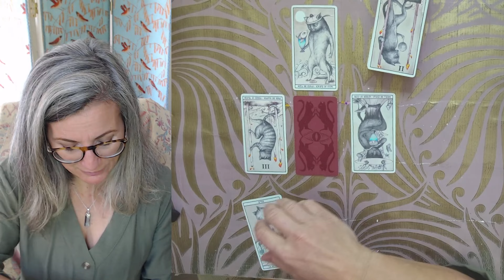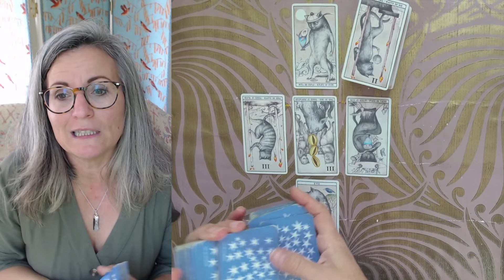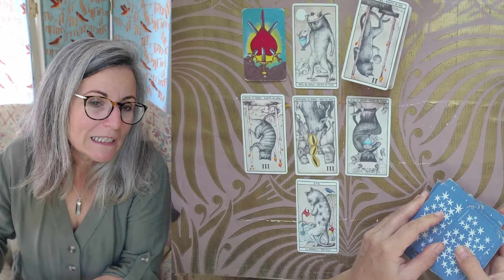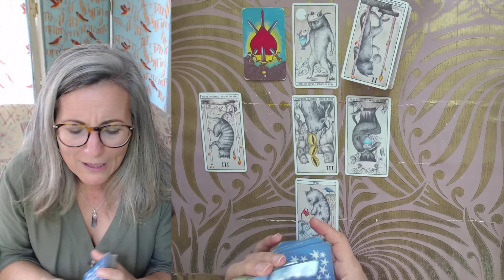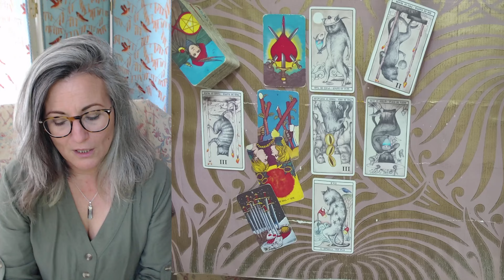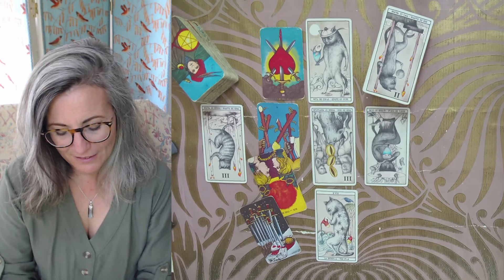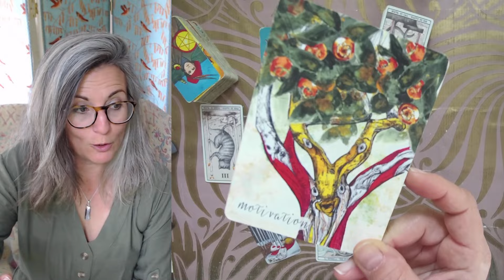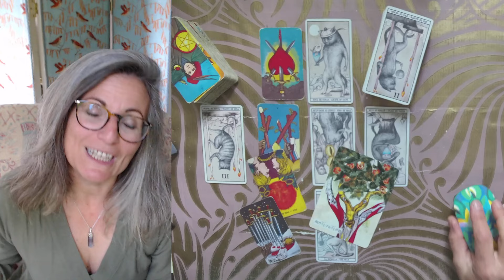Tirage du Vendredi 20 septembre 2024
Tarots du Jour :

- le Tarot des Chats
- Le Tarot de Morgan Greer

 Si vous souhaitez vous procurer un bout de moi,  le Tarot En Arborescence, celui que j'ai créé, est disponible a l'achat.
Vous y découvrirez également une succincte galerie afin de voir quelques cartes d'un peu plus près 🙂

Merci de l'intérêt que vous y porterez!

Magali